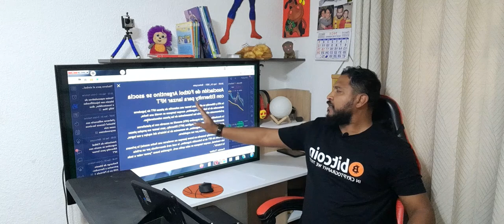cripto caribban 00009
bitcoin y criptomonedas